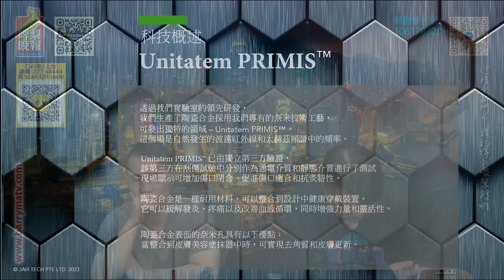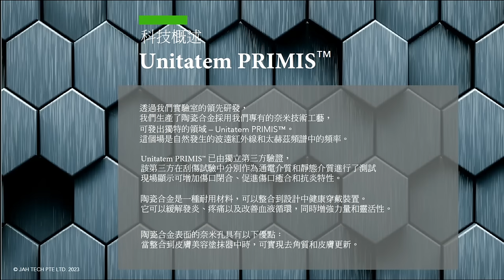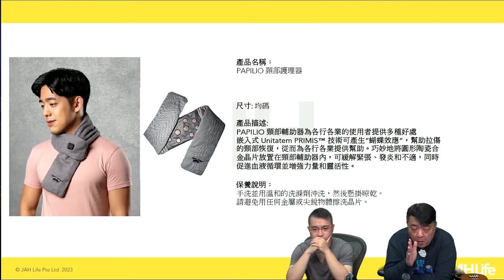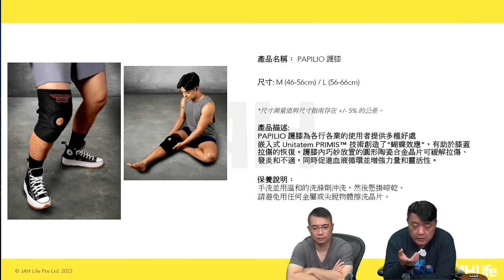啤梨頻道 20241021 P5 吳慷仁憑《有生之年》奪視帝缺席惹爭議！劉俊謙失落男主角都份有上台？/蔡一傑自爆切除腦部腫瘤！頭顱留大半個圓形疤痕目測近40cm長！